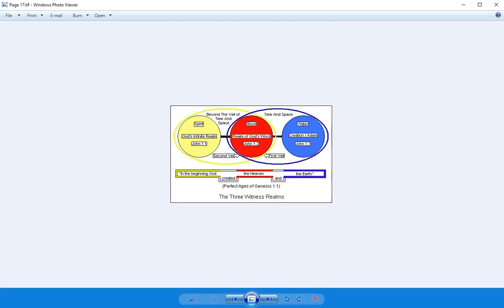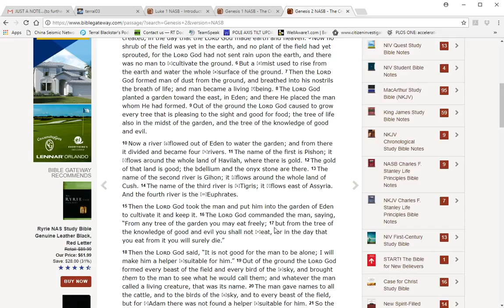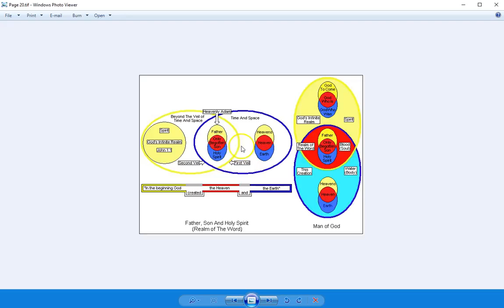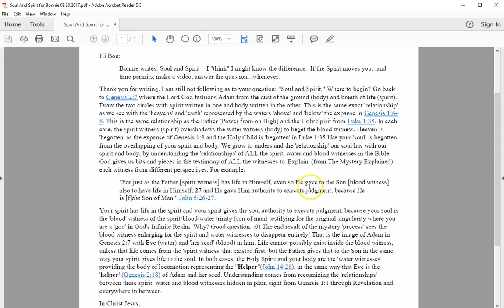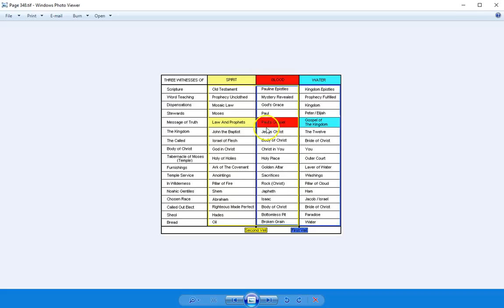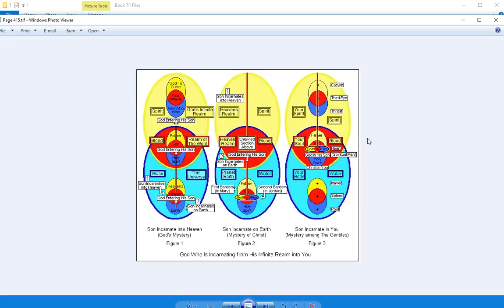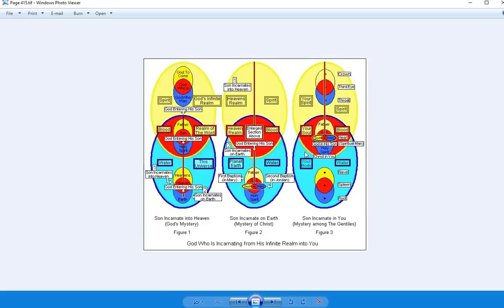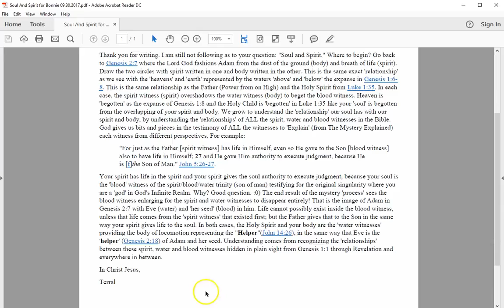Spirit and Soul - The Difference Explained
Become a Terral's 2013 Newsletter Subscriber and begin email correspondence on these topics